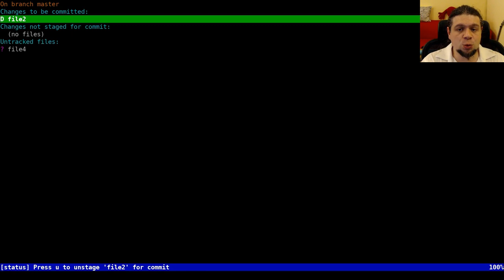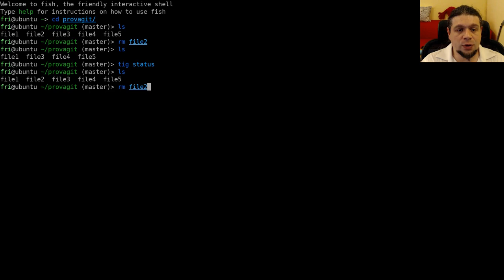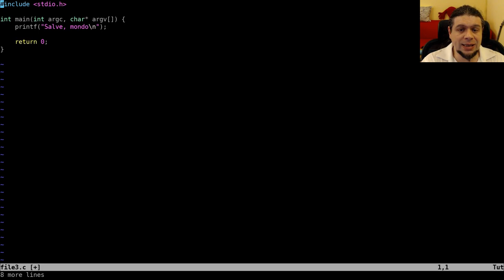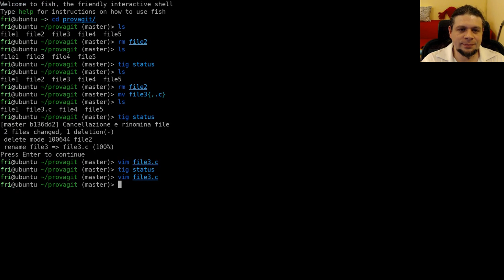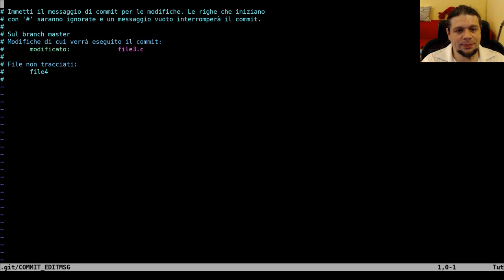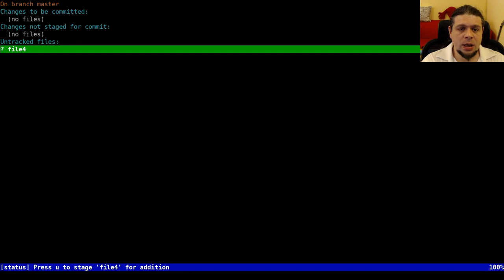Come funziona la staging area di GIT?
Terza puntata della serie di video tutorial su git.
Oggi andiamo ad eliminare e rinominare file, e vediamo come git si comporta
con cotali operazioni.
Facciamo poi un po' di commit, e vediamo come si comporta la staging area nel
caso di modifiche allo stesso file.